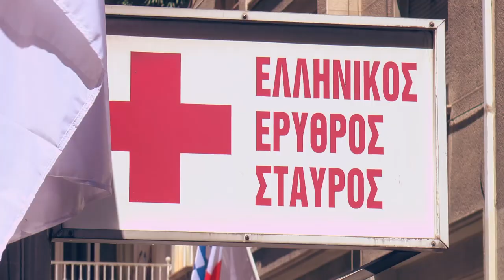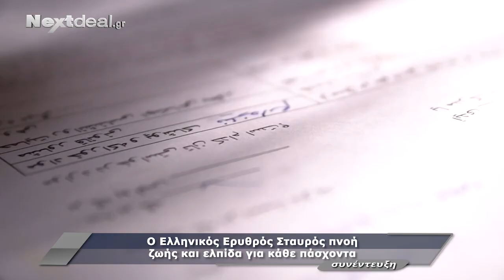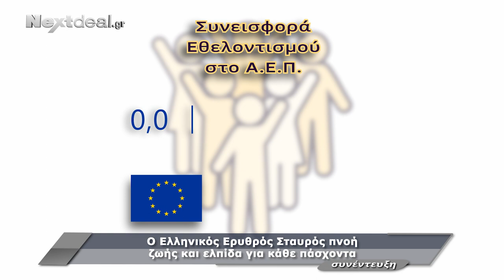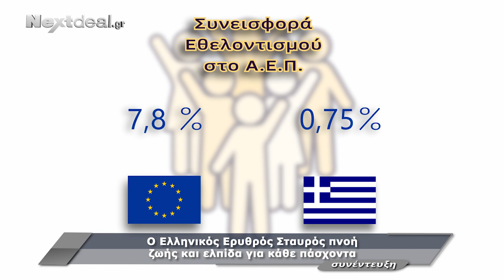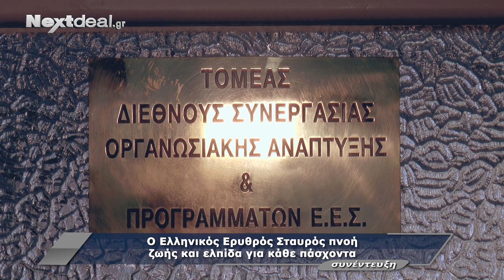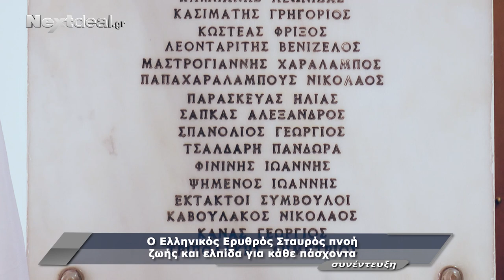Αντώνης Αυγερινός: Ο Ελληνικός Ερυθρός Σταυρός πνοή ζωής και ελπίδα για κάθε πάσχοντα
Σε φωτιές, πλημύρες ή σεισμούς, σε άστεγους, ευπαθείς ομάδες ή μετανάστες, σε όλους εκείνους που η οικονομική κρίση ή ο πόλεμος τους έχει τσακίσει,  ο Ελληνικός Ερυθρός Σταυρός είναι πάντα έτοιμος να βοηθήσει και να δώσει κουράγιο και ελπίδα, υποκαθιστώντας πολλές φορές μάλιστα και τις υποχρεώσεις της πολιτείας.